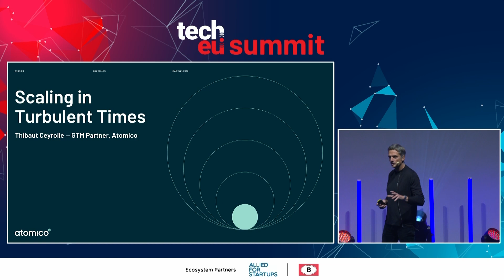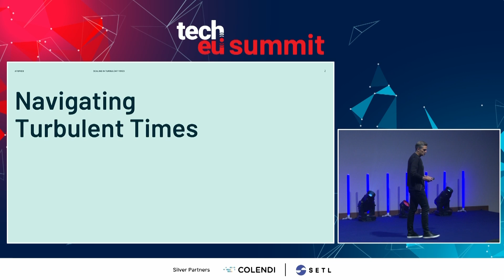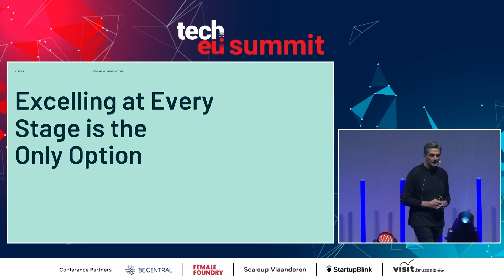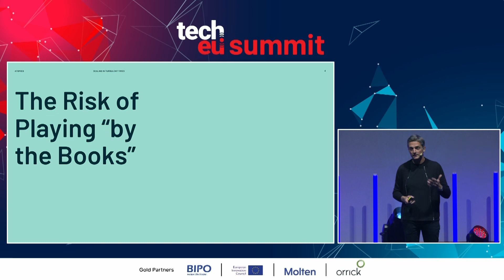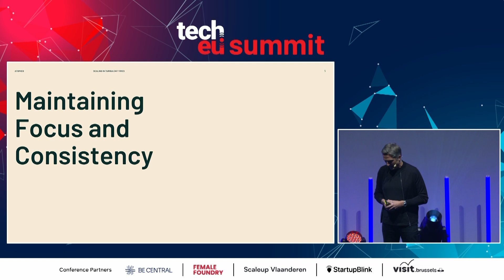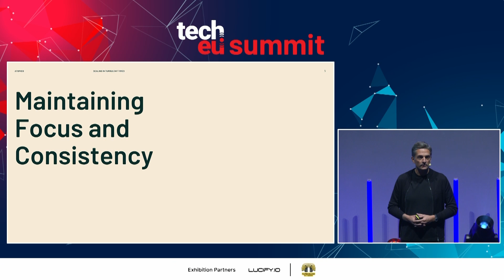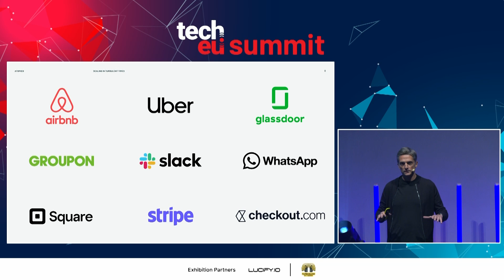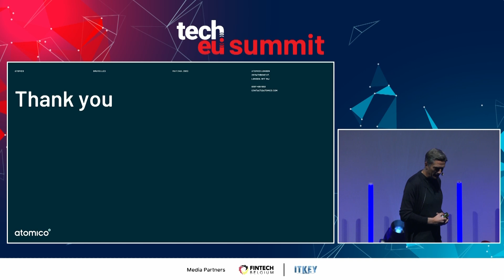Scaling in Turbulent Times (Keynote) | Tech.eu Summit 2023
Thibaut Ceyrolle (Partner, Atomico)